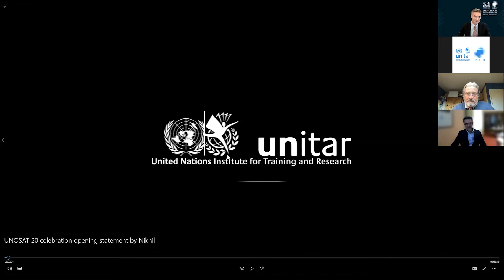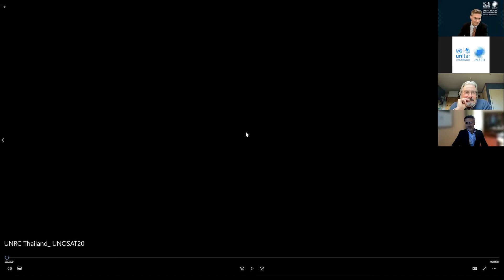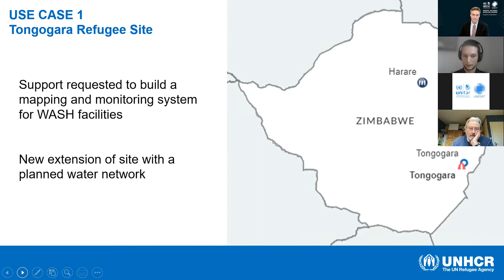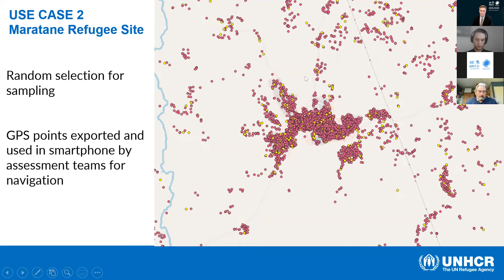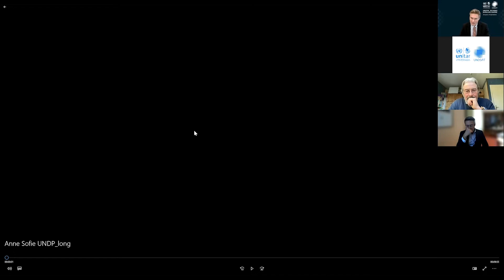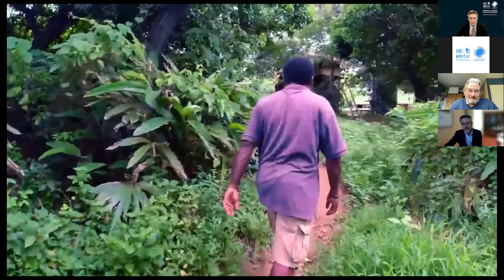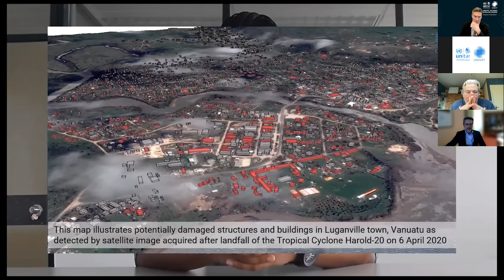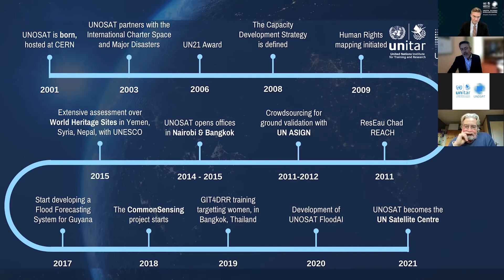UNOSAT: 20 years of operations leading to the United Nations Satellite Centre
Since 2001, UNOSAT has been providing satellite imagery-based solutions and capacity development to UN funds, programmes, specialized agencies and Member States in support of the achievement of sustainable development. In 2021, the United Nations Economic and Social Council approved a resolution recognizing UNOSAT as the United Nations Satellite Centre. This event is an opportunity to recall the wide range of UNOSAT’s activities over the last two decades, from peace and security mapping to geospatial analysis for Disaster Risk Reduction (DRR) and building climate resilience.
We will hear from the early days of UNOSAT and will recall the challenges and achievements of that time. Our operational partners will then share their experience working with UNOSAT, from imagery to impact. This event will highlight past and ongoing achievements on the application of space technology, as well as identify further opportunities to enhance our services to Member States and UN entities in analysis and capacity development for disaster management and sustainable development.

**Programme**
Welcome
- Nikhil Seth, Assistant Secretary-General, Executive Director, UNITAR
Moderator: Einar Bjørgo, Director, UN Satellite Centre (UNOSAT) – UNITAR

Guest speakers
- Alain Retière, CEO LDN Advisory, CTO Everimpact, Head of SDG applications Prométhée
- Francesco Pisano, Director, UN Library & Archives Geneva

Testimonies

Léo Martine, Information Manager Officer, GIS Support Unit, United Nations High Commission for Refugees
Anne-Sofie Gerhard, Chief Technical Adviser & Project Manager, Vanuatu Electoral Environment Project (VEEP), United Nations Development Programme (UNDP)
Vineil Narayan, Head of Climate Change & International Cooperation Division, Ministry of Economy of Fiji, on the National Disaster Management Office (NDMO)

Closing remarks